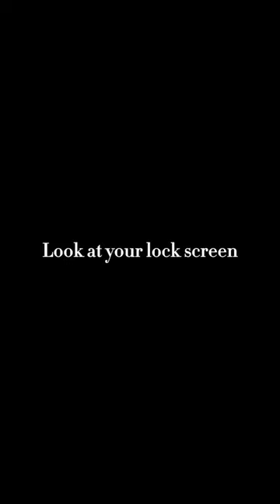Fishing keeps me going